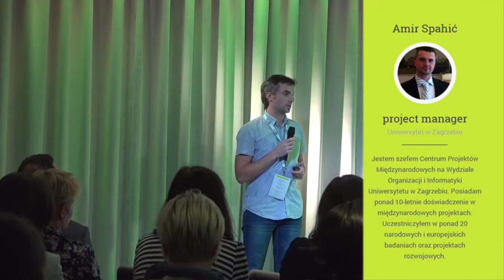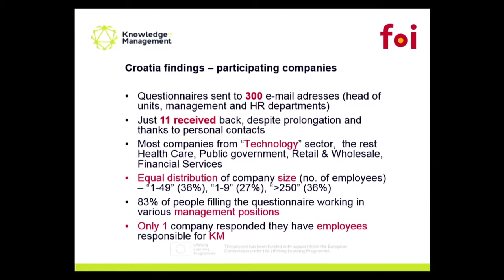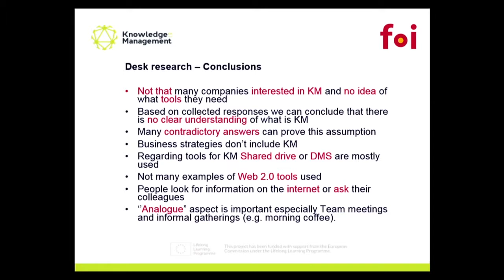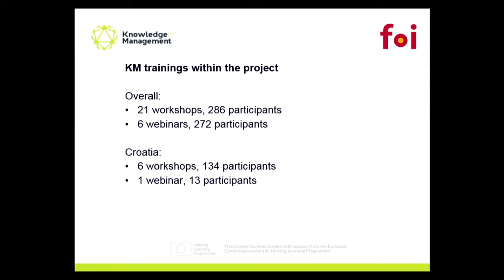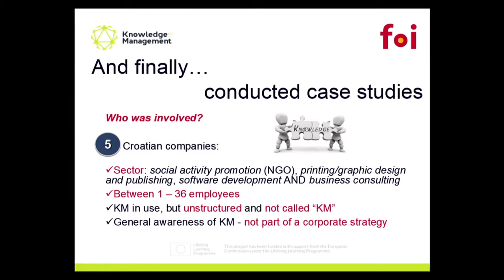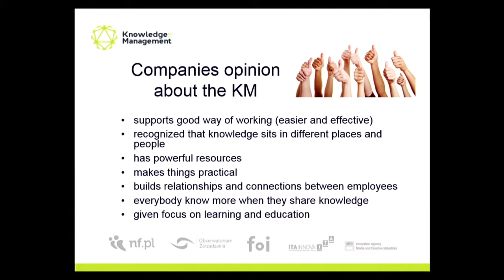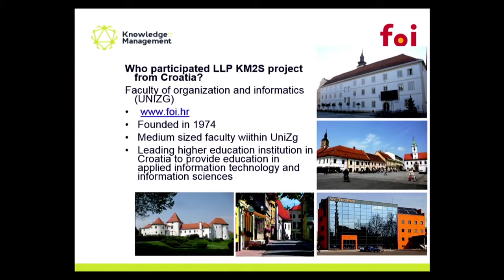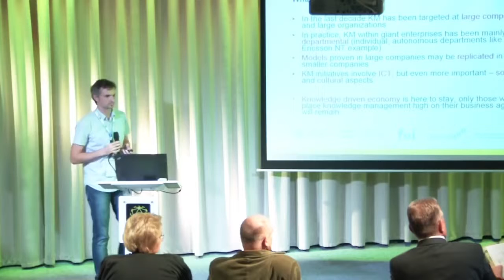How it is done in Croatia - knowledge management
Amir Spahić opowiada o wdroźeniu metodyki zarządzania wiedzą wypracowaną w projekcie "Zarządzanie wiedzą 2.0 dla firm" podczas konferencji Knowledge 2.0 22 września 2015 r.